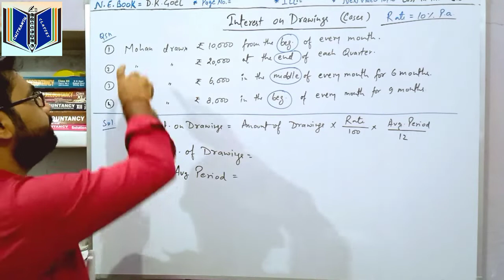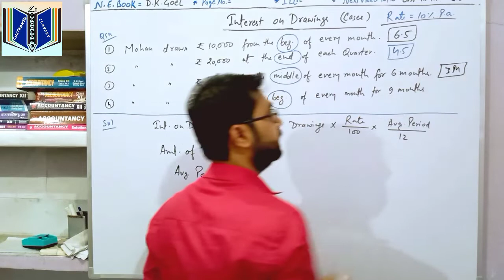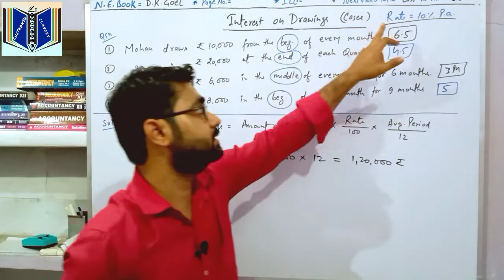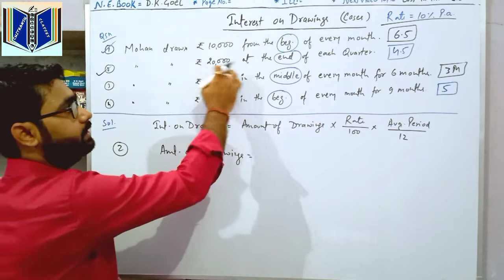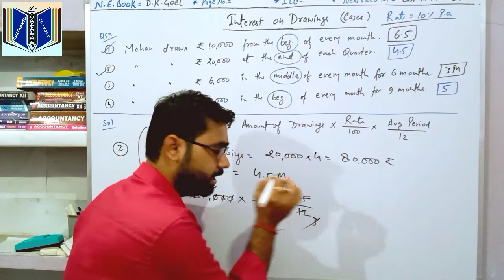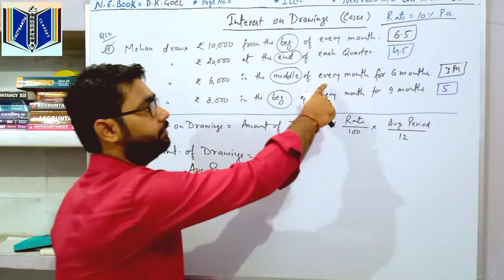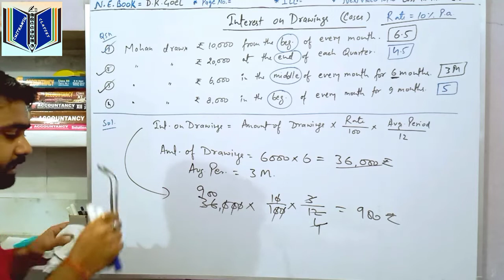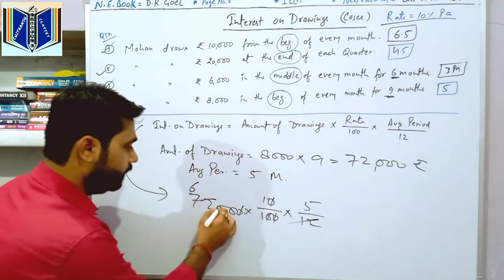Lecture7 Calculation of Interest on Drawings_Part-3_Numerical Problem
Mene apni is video me Interest on Darwing k Average period ka calculation short cut trick se Numerical Problem explain kiya hai.
Numericals ko solve krne k liye mai apne har ek video me apko unki tricks bataunga jisse ki ap Questions ko jaldi se solve kr paye aur apne time ko hard Question pr de paye. so students esi he video apko regular milte rahe iske liye ap mere channel ko subscribe kare aur apne sabhi friends k sath share kare, Lockdown me apke future ka loss bilkul bhi nhi hoga.
ThankYou